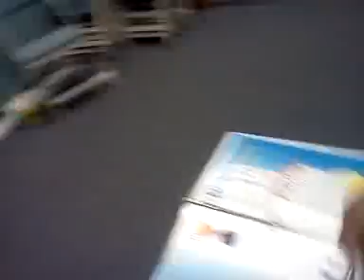The fun hallween party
My tumblr is 529284able4